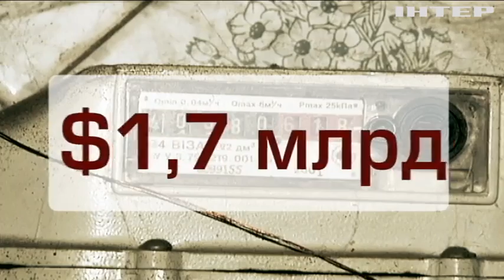Коррупция в "Нафтогазе": депутаты требуют расследовать работу Коболева